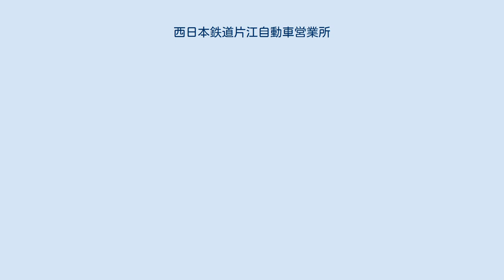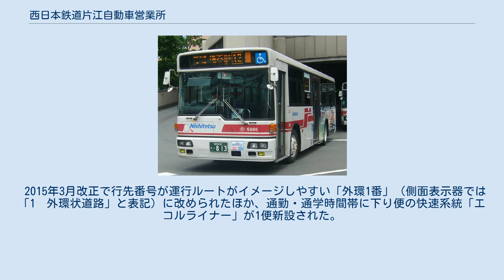西日本鉄道片江自動車営業所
片江自動車営業所所属車両 片江自動車営業所（かたえじどうしゃえいぎょうしょ）は、西日本鉄道のバス営業所の一つで、主に福岡市都心部と城南区を結ぶ路線を担当する。
営業所表記は○片。
1968年（昭和43年）4月8日開設。
 福岡県福岡市城南区片江2丁目9番48号 吉塚・県庁・博多駅・天神と福岡大学地区・片江営・桧原営を結ぶ路線。
 桧原営業所〜片江営業所間は朝夕のみの運行である 主に天神・博多駅・県庁と中央区西部・城南区東部を結ぶ路線で明治通り経由。
 主に天神・博多駅と中央区西部・城南区東部を結ぶ路線で国体道路経由。
 城南区西部の福大病院・茶山地区と天神・博多駅などの市中心部を結ぶ路線。
 扇町発着の便は平日朝のみの運行であり、全便金山団地経由である 福岡大学・城南区東部と博多駅を東七隈・島廻橋・六本松・城南線・薬院駅経由で結ぶ路線。
 朝夕のみの運行で、柏原営業所が担当する59番と共に54-1番の送り込みとして運行されている 2012年4月30日までの使用車両（現在はラッピングはしていない） 700番行先表示（福大病院にて） 行先番号の上に「外環」と表示されており、現在の外環1番にも同様の表示形態が採られている 福岡大学病院と大橋駅を福岡外環状道路経由で結ぶ路線。
2011年1月29日に福岡市や西鉄、九州地方整備局、九州運輸局、沿道の病院関係者が参画する「福岡外環状道路の利用増進に向けた交通体系の方策検討会」を実施主体とし、2011年3月末までの社会実験として「急行700番」系統として運行開始。
社会実験としての運行は実施期間を延長し同年4月24日まで運行され 終了したが、2011年10月3日に、西鉄が同年10月31日から2012年10月30日までの期間で、ルート・停車停留所・運行本数を変更し、運賃を値下げした上で、試行運行として再度700番の運行を開始し、10月31日以降は本格運行に移行している。
 2012年から翌年4月30日まで使用車両には沿線の桧原桜をイメージしたラッピングが施されていた。
また、2012年10月9日から翌年3月31日まで、福岡市と合同でヒアリング・ループの実証実験を行い、以後主に当路線に使用される車両へ採用されている。
 2015年3月改正で行先番号が運行ルートがイメージしやすい「外環1番」（側面表示器では「1　外環状道路」と表記）に改められたほか、通勤・通学時間帯に下り便の快速系統「エコルライナー」が1便新設された。
 ■ 64 以前は12番の一部だった。
2008年3月15日をもって土曜夜1便を残し早良営業所へ移管されるが、後に廃止されている。
 現在は博多駅発着のみ運行している。